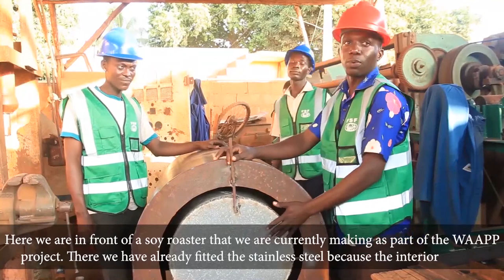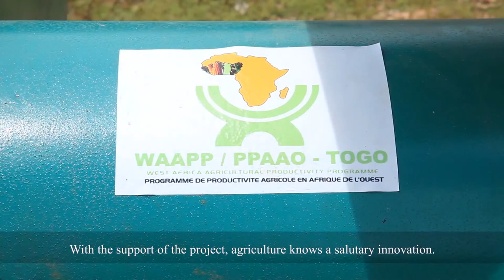TORREFACTEUR ET BATTEUSE DE SOJA 1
La batteuse multifonctionnelle et le torrefacteur sont deux machines générées au Togo par le soutien du PPAAO.
La batteuse (soja,maïs, haricot) est équipée d'un moteur diésel, d'une capacité 200kg à 2 tonnes l'heure selon les produits. Quant au torrefacteur, il est équipé d'un tambour inoxidable. il est électrique, à gaz ou manuel avec une capacité de 50 à 100kg par chargement.

Source : @AgricultureTG